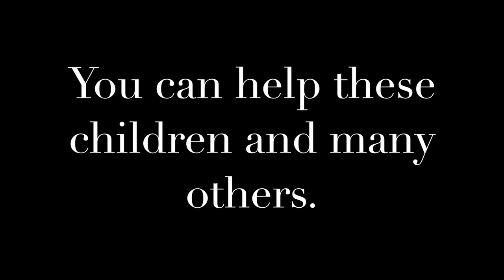Social Work Policy Movie